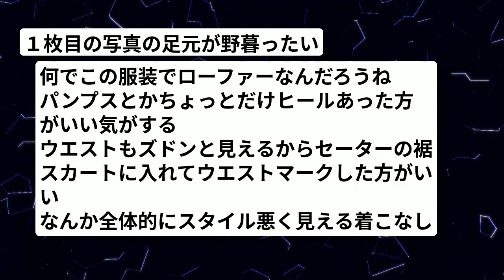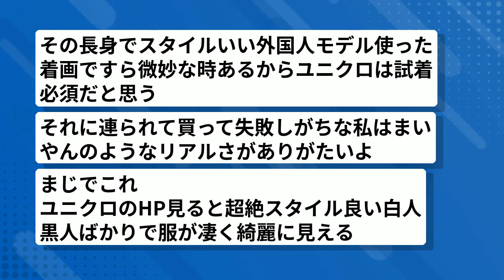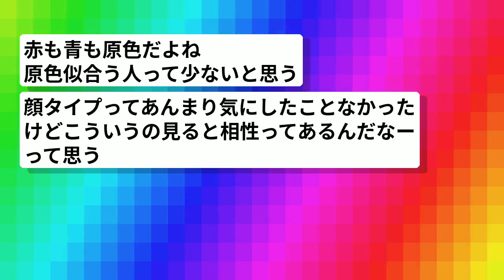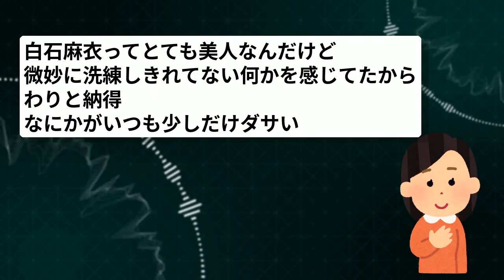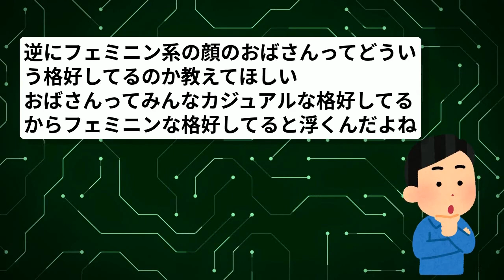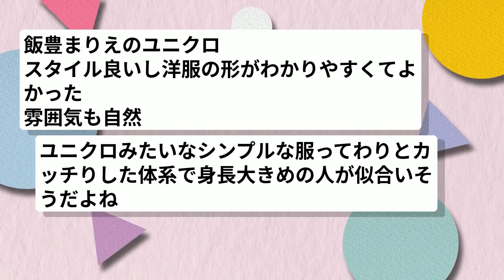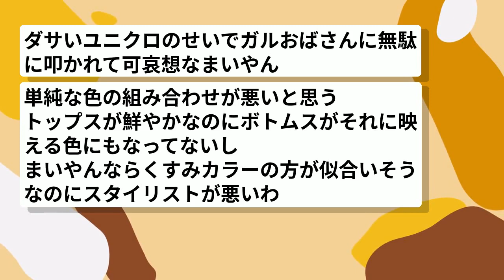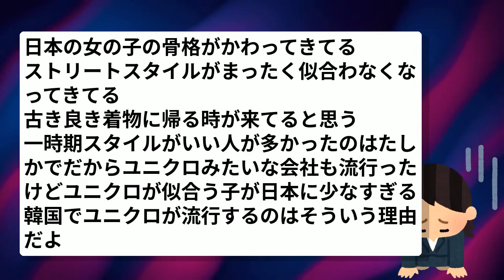【激震】ユニクロ、白石麻衣をモデルに起用！「おばさん感否定派続出」の声【炎上】